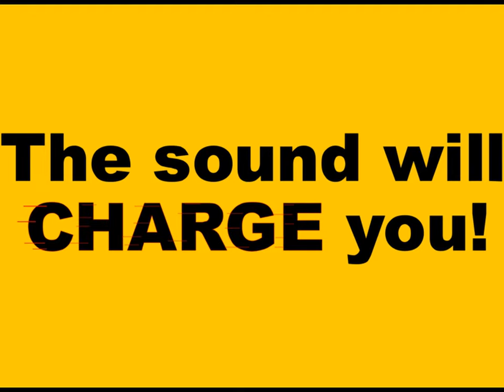Wild Wax Combo - Woodpecker Rock - El Toro Records